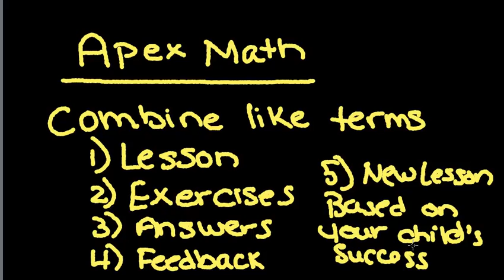Difference of Adding and Multiplying with exponents, grade 6 and 7 Common Core Math Algebra unit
This video demonstrates a personalized program lesson that Apex-Math creates when making home programs for individual students.  This program focuses on teaching students the difference betweeen adding simple monomials and multiplying simple monomials such as 2x + 5x vs. 2x * 5x.